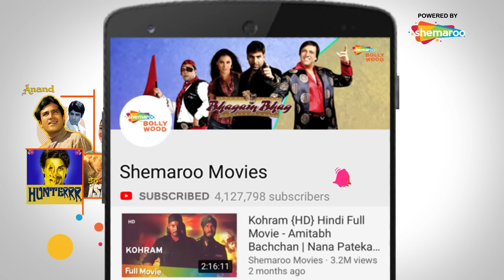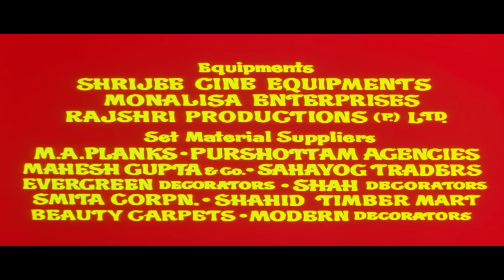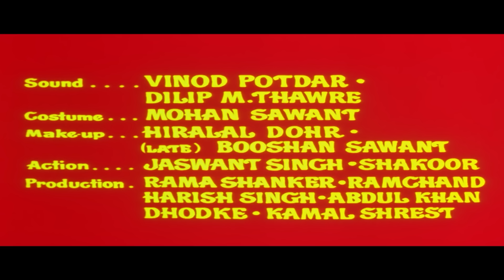श्रीदेवी को देख ऋषि कपूर होगये उनपर पहली नज़र में फ़िदा | Rishi Kapoor | Sridevi | Full Hindi Movie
The only daughter of the Chief of a band of gypsies, Reshma, is strangely drawn to the only son of a rich man, Kunverji. She finds out that Kunverji has drawn a portrait of hers even before they met each other. Kunverji finds that both he and Reshma are lovers from a past birth, and they were fated to meet in this birth, as they were unable to wed in the last birth. However, their fathers are furious at this, and attempt to make sure that the two are separated. Watch what happens next.

Star Cast – Rishi Kapoor, Sridevi, Pran, Kulbhushan Kharbanda
Director – Harmesh Malhotra
Producer – Om Prakash Mittal, Ram Singh
Cinematographer – Shyam Rao Shiposkar
Story – Jagmohan Kapoor, Santosh Vyas
Screenplay – Ravi Kapoor
Dialogues – Dr. Rahi Masoom Reza
Editor – Govind Dalwadi